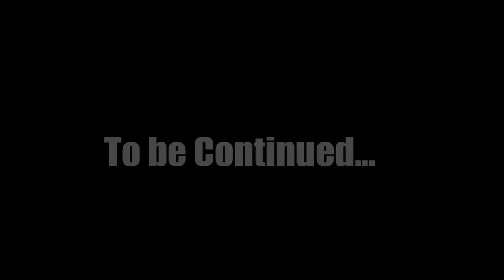Black Ops 2: Ninja defuse montage EP 1, Trap Defuse, Ninja Defuse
A short montage on call of duty black ops 2 multiplayer a few ninja defuses  :] enjoy
Also comment what you'd like to see on this Chanel.
This music is not mine and was by e-double - Let me oh